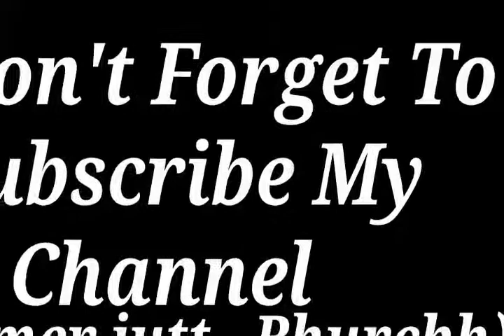peacock Setup | Most Beautiful Birds in The world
.PLEASE.